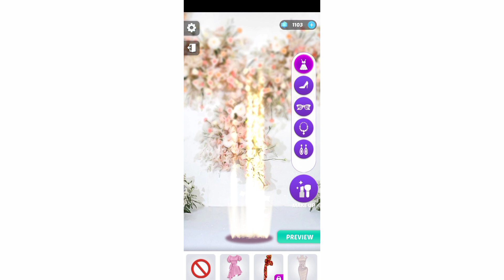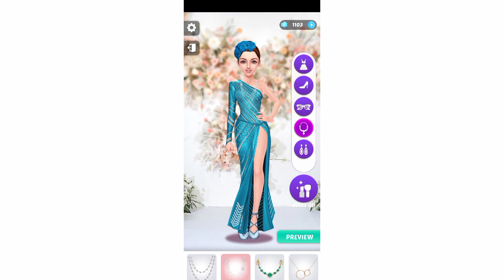Fun fashion show makeup and dressup game | fun girls game | miracle girl gaming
👗 New fashion design competition- international style and makeover girl games

Be a fabulous fashionista and dress up a supermodel to rule all the fashion runways around the world! 👗✨

Dress up with “Fashion Craze” an extra ordinary fashion adventure game where you dress up with various indian dresses  and compete with real players across the world. Indian fashion stylist let you style looks, set trends and become the next big fashion stylist in the Fashion world!
Start becoming a celebrity stylist, create fashionable looks for indian idols. Create looks for indian idols that will take to the top of the Fashion World with tons of fashionable Indian dresses, traditional dresses … and gorgeous bridal makeup.